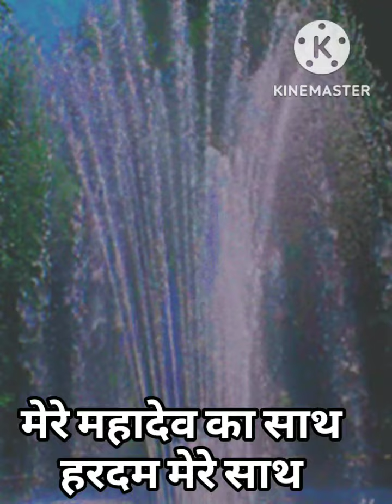सोमवार सुबह की सुंदर शुरुआत देवो के देव महादेव के धाम से शुभ सोमवार की आप सभी को हार्दिक शुभकामनाऐ